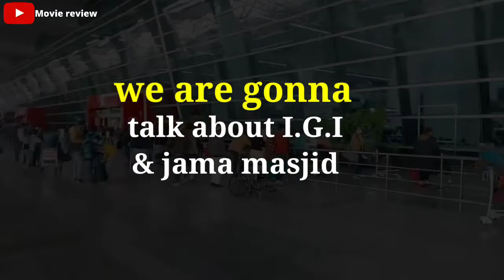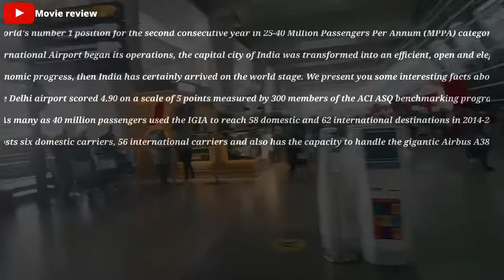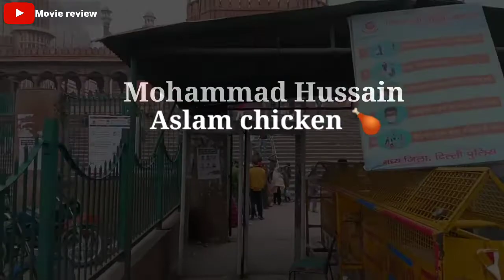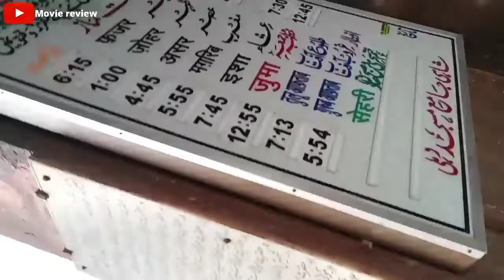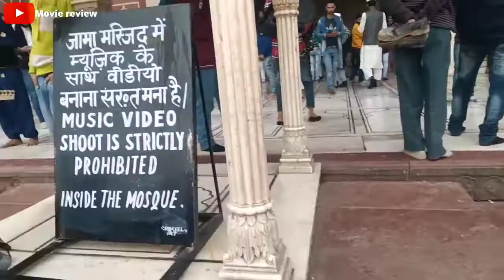IGI Airport to Jama Masjid vlog #2 | By Movie review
i G i airport to jama masjid vlog #2 |by movie review|indira gandhi airport to jama masjid vlog

Jai hind🙏